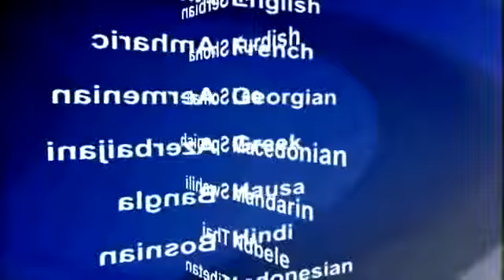2014-09-06 美國之音視頻新聞: 澳洲繼續搜索失蹤馬航飛機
澳大利亞總理阿博特說，他不會放棄搜索失蹤的馬航370班機，該班機六個月前在從吉隆坡前往北京途中失蹤。阿博特星期六在對馬來西亞進行一天訪問期間表示，約兩星期後搜索工作將恢復進行，只要澳大利亞以西印度洋海底的搜索工作需要，搜索就將繼續。那架飛機3月8日失蹤時載有239人.